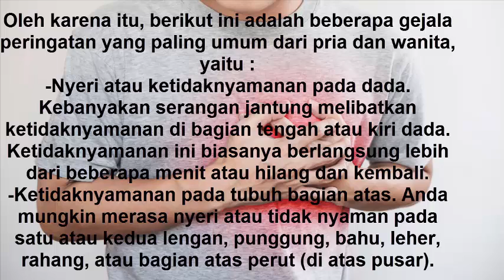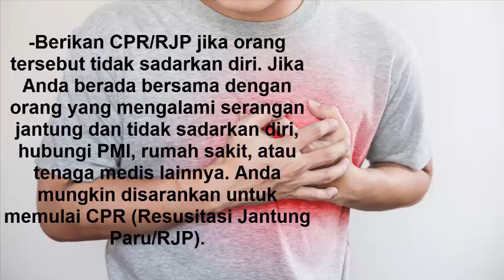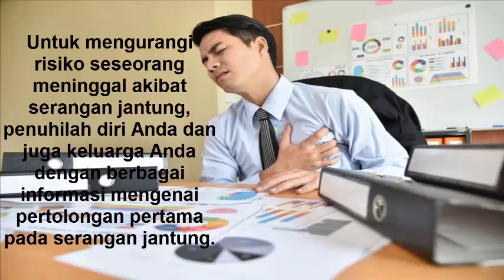Pertolongan pertama pada serangan Jantung